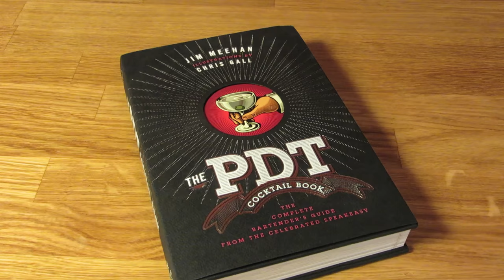Smoky Grove - a Peated Scotch Whisky Cocktail with a Flamed Orange Twist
The Smoky Grove is a modern whisky drink that is a variation on a Perfect Rob Roy (equal parts sweet and dry vermouth), which is itself a variation on a Manhattan. The biggest difference is its use of extremely peaty Islay Scotch. But don't let the smokiness fool you, it's a really well balanced cocktail.

It was originally created in 2007 by Jonathan Pogash (aka The Cocktail Guru) at the Bookmarks bar in the Library Hotel when writer, Jonathan Forrester, asked Pogash to make him a "bartender's choice." The drink took it's lead from the Perfect Rob Roy and while I enjoy a Scotch with peaty notes in my Rob Roy, the Smokey Grove is a different beast entirely.

The smokiness is meant to be strong, but gentle on the finish. The vermouths round off the edges of the Islay whisky. The bitters give it just enough spice and the caramelized oils of the flamed orange twist give it an unexpected smoothness.

Pogash's original recipe called for 2 dashes of each of the bitters and specifically for Laphroaig as the base spirit. This inspired Forrester to write glowingly about it, which Jim Meehan read, tried the drink and agreed. Meehan would make it as an after hours staff drink for his crew at PTD and included it in his book. Meehan made a couple tweaks, he reduced the bitters to one dash each, he used his house orange bitters and swapped out the Laphroaig for the Peat Monster from Compass Box.

The Peat Monster is a vatted malt, made up of mostly Laphroaig, but also Ledaig, Caol Ila, Ardmore and just a touch of Highland malts from Clynelish, Teaninich and Dailuaine. So, it's got a lot going on. Overall its character is maltier than Laphroaig on its own, and in this drink it makes for a more rounded drink, which is most likely why Meehan made the changes he did. But Forrester, having had both, still swears by the original. I prefer Meehan's recipe, but I've included both recipes below. Make it both ways, see which one you prefer.

These bottles are the specific bottles Meehan used. The only exception is that he used a house blend of orange bitters. His house blend was equal parts Regans Orange Bitters and Fee Brothers Orange Bitters. I just used Regans, but if you're up to the challenge, feel free to combine a the bitters beforehand and use a dash of that instead. When you do, somewhere in the world Jim Meehan's heart will warm a little at that grand gesture of accuracy and attention to detail.

Speaking of extra effort, the flamed orange twist is worth doing. The point of a twist is to help brighten up a drink and give it a citrus essence. In this case, raw dogging the orange twist can overpower the flavors ever so slightly. By caramelizing the orange oils, it mellows the intense tang of the citrus and leaves a smoother, smoked orange flavor that really tops off the cocktail.

This drink is a great descendant of the Manhattan. As a variant, it's simple. It brings together some of the best qualities of this 21st century cocktail renaissance, but it doesn't rely on esoteric ingredients or specialty tinctures or exotic fruits (although, in the words of Seinfeld, "not that there's anything wrong with that"). Any decent bar should be able to whip one of these up for you and it's pretty straight-forward to make at home. But most importantly of all, it's delicious. Cheers!

Recipe (Jim Meehan):
2 oz The Peat Monster Scotch
0.5 oz Sweet Vermouth
0.5 oz Dry Vermouth
1 dash Orange Bitters (a 1:1 blend of Regan's and Fee Brothers)
1 dash Aromatic Bitters
flamed Orange Twist

Stir with ice. Strain into chilled coupe glass. Garnish with a flamed orange twist.

Original Recipe (Jonathan Pogash):
2 oz Laphroaig Scotch
0.5 oz Sweet Vermouth
0.5 oz Dry Vermouth
2 dashes Orange Bitters
2 dashes Aromatic Bitters
flamed Orange Twist

Regans’ Orange Bitters No. 6

Angostura Aromatic Bitters

Fee Brothers Orange Bitters

Bar Tools:

Coupe Glass (1 oz larger)

Measuring Cup

Mixing Glass

Hawthorne Strainer

Mixing Glass & Hawthorne Strainer

Cutting Board

Small Knife